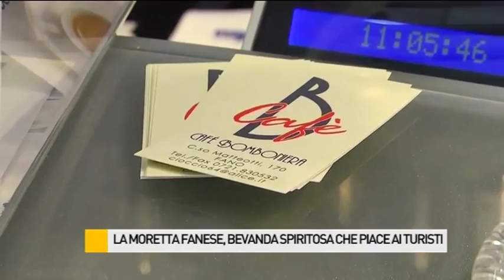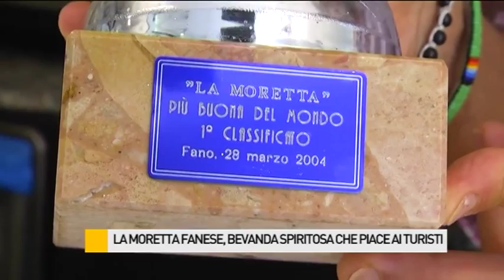La Moretta Fanese, bevanda spiritosa che piace ai turisti